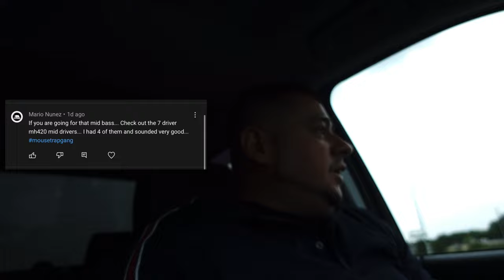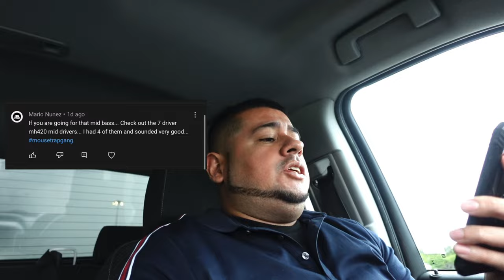SUBWOOFER BOX IN CHEVY TAHOE w/ SPEAKER WALL PODS AND CUSTOM CENTER CONSOLE BUILD THAT ARE TOO 🔥🔥